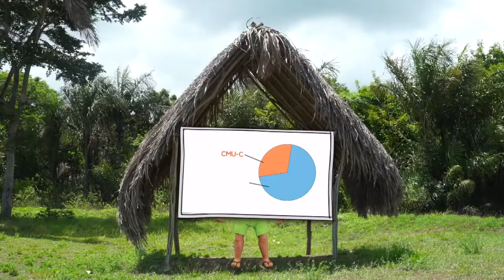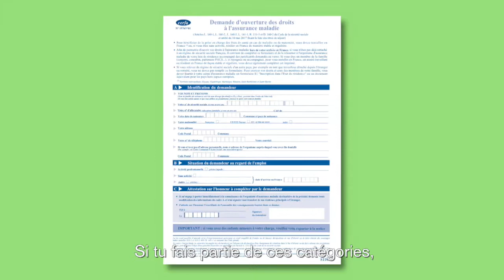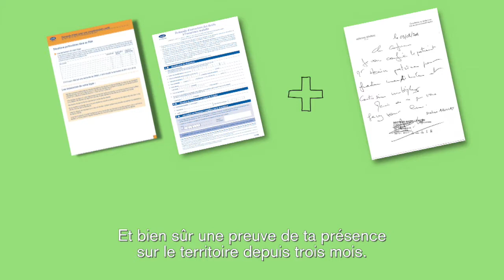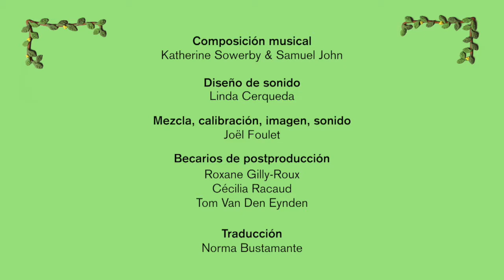Visa CMU-C Espagnol S1 EP1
Cette semaine retrouvez le premier épisode : la CMU-C